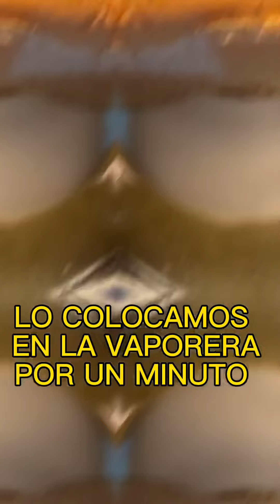EL MEJOR PERRO SUIZO CON EXTRA QUESO MOZARELLA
PERRO SUIZO CON EXTR4 QUESO MOZARELL4 Y QUESO PARMES4NO